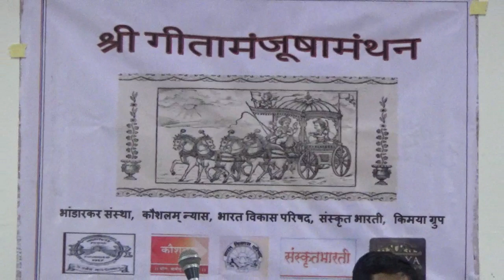श्रीगीतामंजूषामंथन भाग ६-२ ShreeGeetaManjushaManthan 6-2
श्री गीतामंजूषामंथन ६ - अर्थात् एक खेळीमेळीची यात्रा.  दि  ८ जानेवारी २०१९ सध्या  पुणेकरांसाठी
यात ४ जणांनी एक गट करायचा -- गीतेचा एक अध्याय पाठ करायचा. त्यातील थोडे व्याकरण, अर्थ, तत्वज्ञान हे ही शिकायचे आणि आमचा फॉर्म भरून या खेळांत सहभागी व्हायचे. तुम्हाला विचारले जातील काही श्लोकांचे पाठांतर, शब्दार्थ, थोडे व्याकरण थोडे तत्वज्ञान. नंतर आयुष्यात हळूहळू गीता आचरणात आणायची. गीतेचे तत्वज्ञान पुन्हा एकदा घराघरातून गाइले जावे म्हणून हा उपक्रम.
कौशलम् न्यास, भांडारकर संस्था, भारतविकास परिषद व संस्कृत भारती यांच्या समन्वित सहभागातून साकार. दर महिन्याला एक कार्यक्रम.
संकल्पना -- लीना मेहेंदळे, कौशलम् न्यासाच्या प्रमुख संरक्षिका